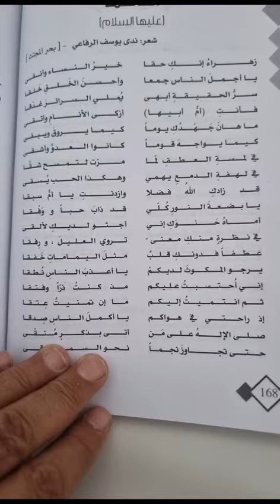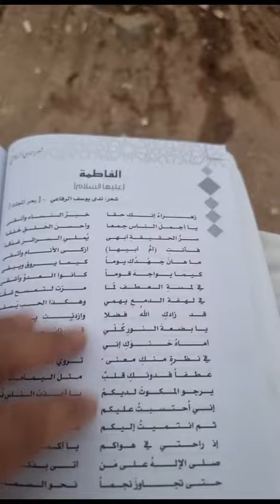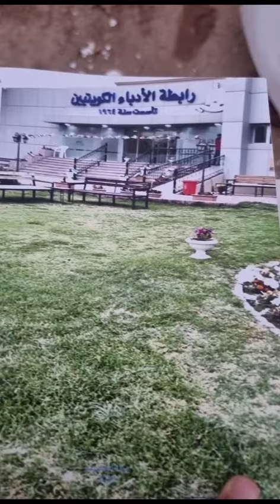قصيدة أختي شاعرة أهل وآل البيت ودولة الكويت(ندى السيد يوسف الرفاعي)بعنوان(الفاطمة)عند قبر والدها